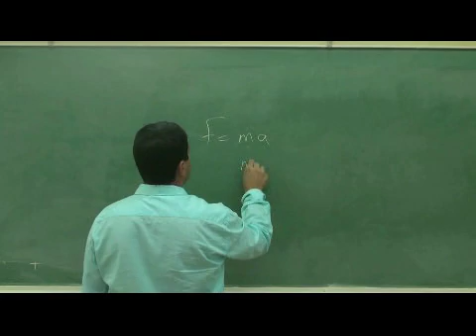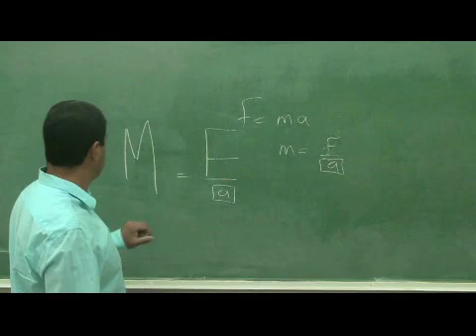Inertia.avi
This video illustrates the very fundamental concept of inertia using an inertia ball and a small ball and notecard which is the basis of the magician's tablecloth trick.